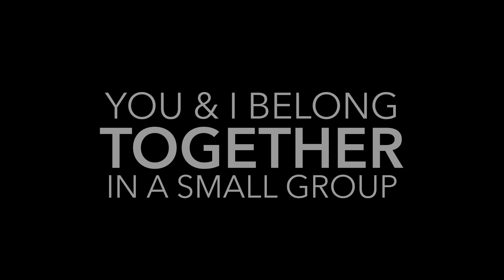Small Groups Together 1.13.19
It's not too late to join a Small Group